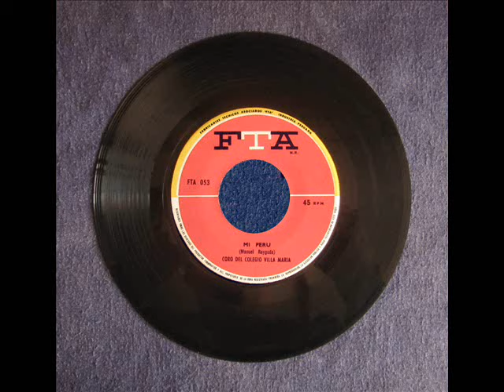Colegio Villa María de Miraflores - Do Re Mi / Mi Perú (1966)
Este disco se hizo cuando ya se estaba efectuando el traslado de la Secundaria de este colegio hacia La Planicie, aunque en la imagen se puede ver que hay alumnas de Primaria y Secundaria. En realidad, en el "Do Re Mi" casi todo lo hace la vocalista, cuyo nombre no se indica, el coro se nota más en el lado B, una versión de "Mi Perú" de Manuel Raygada. El disco fue manufacturado por FTA.